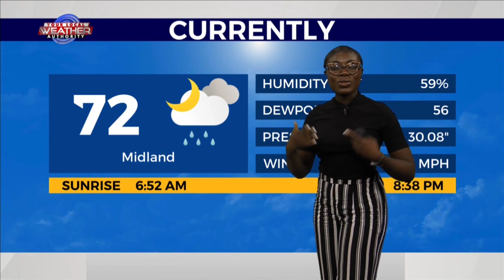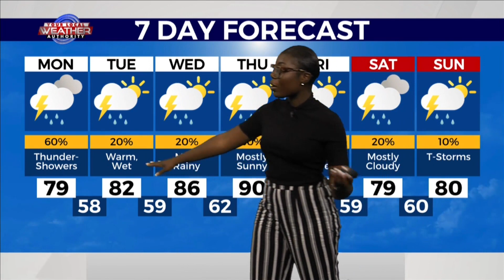Maybe another rainy week? 05-14-23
A rainy weekend all over Texas including West Texas, this rain has helped our drought in the dry area.